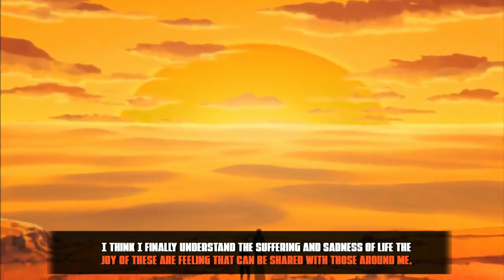"I think I finally understand the suffering and sadness of life" | Gaara Speech | Naruto Shippuden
anime_quote
akihikoena
Bao_Rami,
Naruto
best_quote
quote
 Itachi Uchiha
WhatsApp status
anime WhatsApp status
anime quotes
anime WhatsApp status Quote
Motivational anime quotes
Motivational WhatsApp status
anime
Naruto Shippuden
Naruto Shippuden episode
Naruto Shippuden episode
 motivationspeaker, motivationalvideos,  otakuworld animefreak madhouse animestyle motivationalpage animefan